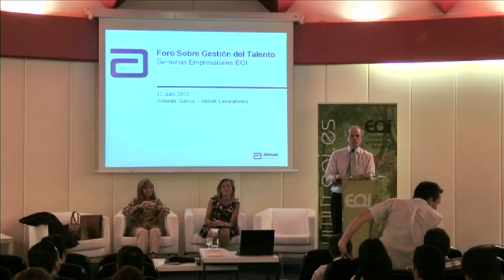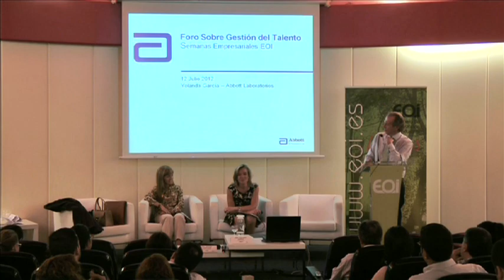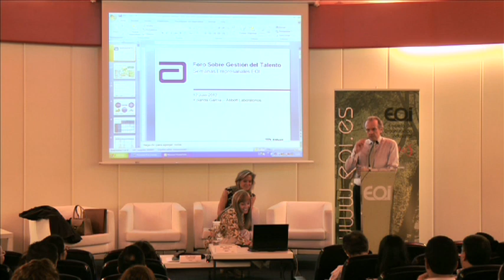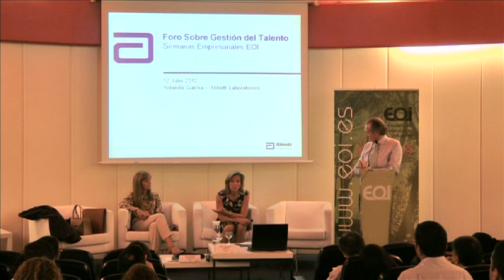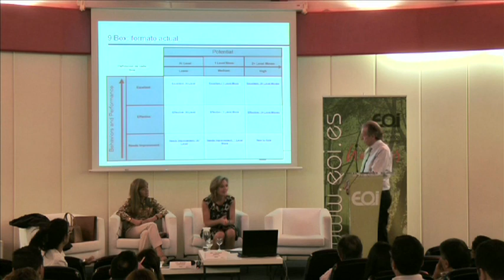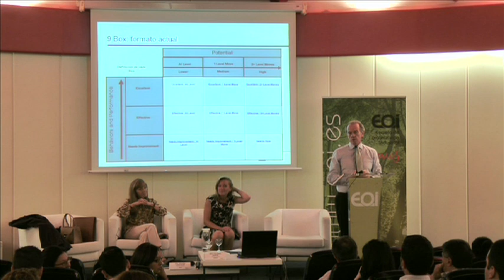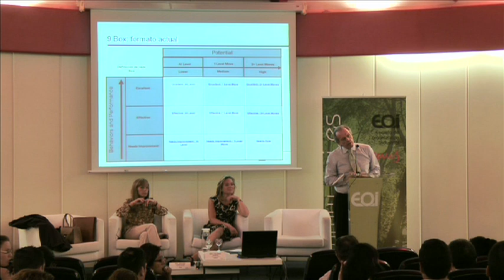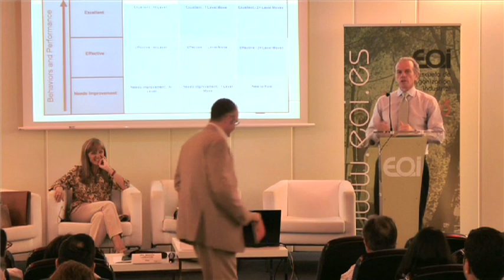Semanas Internacionales: La Gestión del Talento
En la sociedad del conocimiento la gestión del talento es fundamental como generador de ventajas en mercados altamente competitivos. La gestión de la diversidad cultural es hoy una disciplina básica para potenciar cualquier proyecto empresarial, que afecta desde las políticas de atención al cliente hasta la definición de los parámetros organizativos internos de cualquier empresa, independientemente de su sector de actividad y de su dimensión.